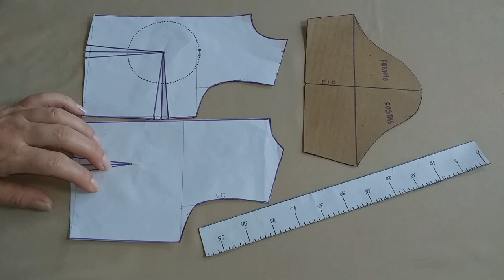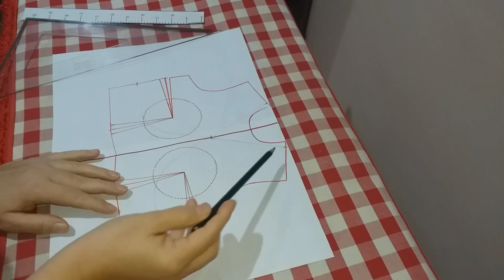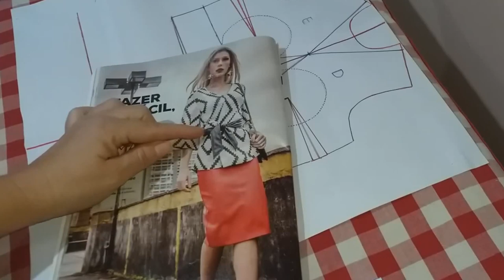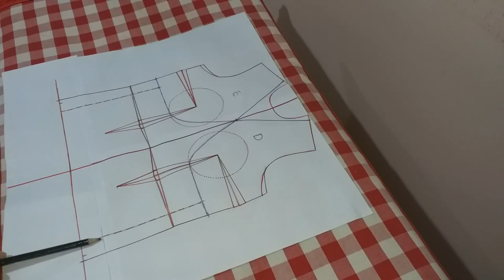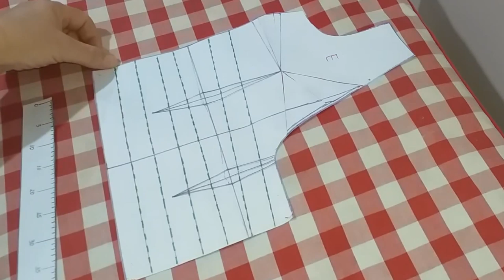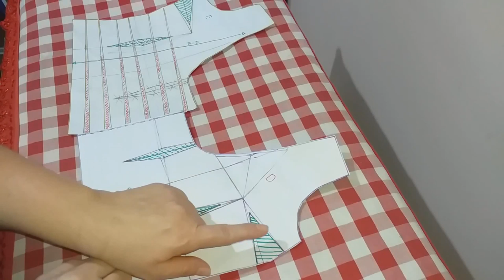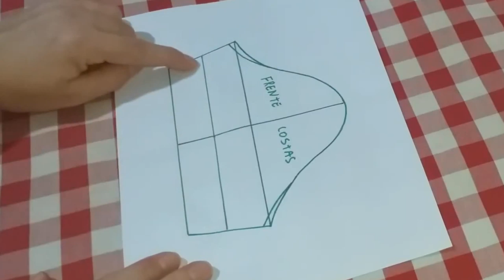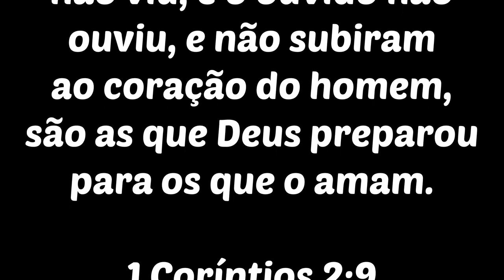Modelagem de BLUSA Envelope Wrap Trespassada - EP 107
🔥 Esse modelo de blusa é ótimo para todos os tipos de corpos e é uma modelagem razoavelmente fácil, só é preciso tomar cuidados, pois se trata de molde assimétrico. Fica ligado nas dicas!

OBS: Os grupos do Whatsapp, Telegram e Discord são somente para serem notificados sobre novos vídeos, novas postagens no blog ou alguma outra informação,  não é possível troca de mensagens por lá.
👉 CONHEÇA OS CURSOS QUE RECOMENDO:
Técnica de paisagens em bolsas:
hotm.art/d5wJEM5

👉 Panos de prato criativos:
hotm.art/Snlhxw

® Registrada sob o
ISRC BX4HD1900004
Ecad: 19264039
hotm.art/d5wJEM5

hotm.art/Snlhxw

® Registrada sob o
ISRC BX4HD1900004
Ecad: 19264039